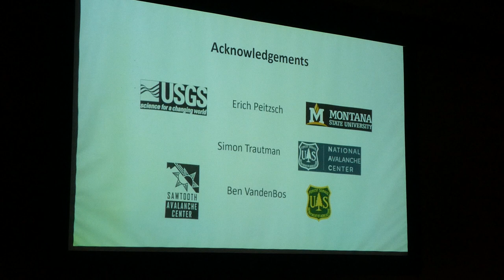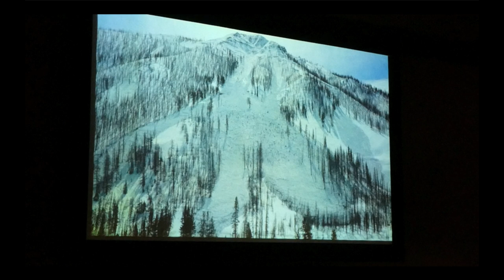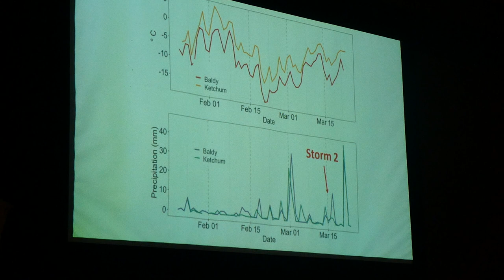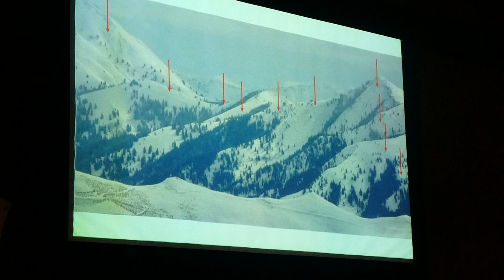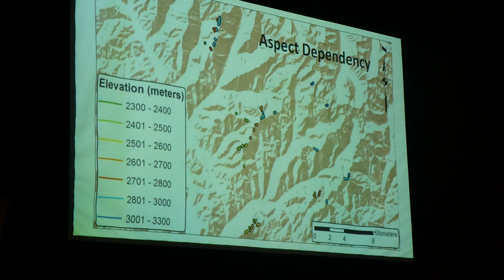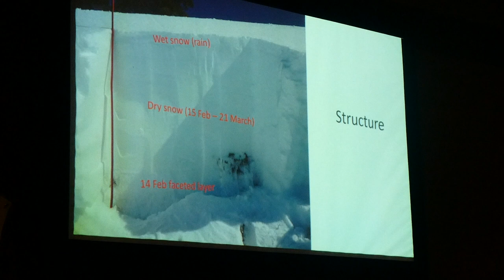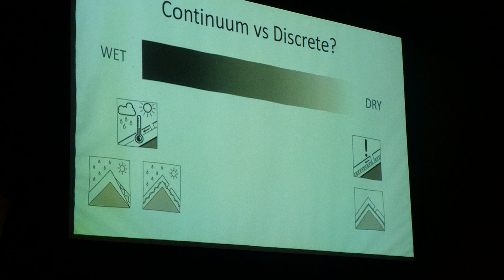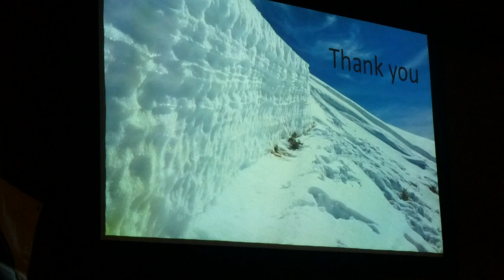Scott Savage - Forecasting for Dry and Wet Snow Avalanches During Mixed Rain and Snow Storms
SAC Director Scott Savage dove into a case study of mixed wet and dry avalanches during an avalanche cycle near Ketchum, Idaho in the spring of 2018. His and his co-authors’ findings indicated a cluster of avalanche activity at the upper end of and just above the observed rain-snow line. Interestingly, there were very few avalanches at elevations experiencing only rain. He encouraged the audience to think of slab avalanches - and snow - on a continuum between wet and dry and to be cautious sorting them into discrete boxes. His advice? “Recognize the uncertainty… it’s not black and white. Things change really fast on the wet/dry continuum both spatially and temporally.”

General Info:
The Sawtooth Avalanche Center (SAC) hosted its annual Professional Development Seminar in Ketchum, Idaho on April 11th. Nearly 40 professionals, including ski guides, forecasters, snow safety workers, search and rescue personnel, researchers, and USFS staff attended the event. In its 12th consecutive year, presentations covered snowpack and streamflow modeling, a case study of a local avalanche cycle, changing trends in the age of avalanche victims, using tree rings to track widespread avalanche cycles, and two talks to help us better understand how we make decisions.